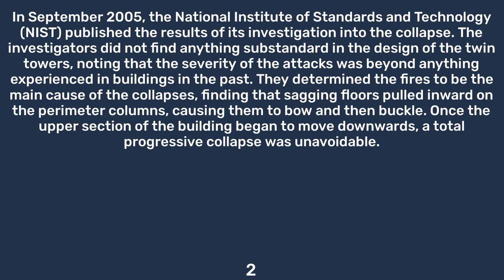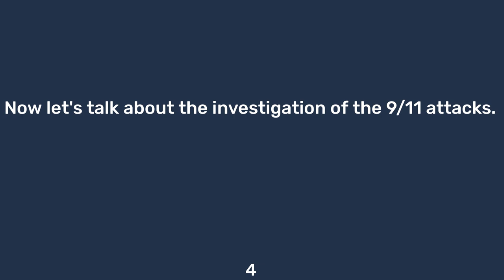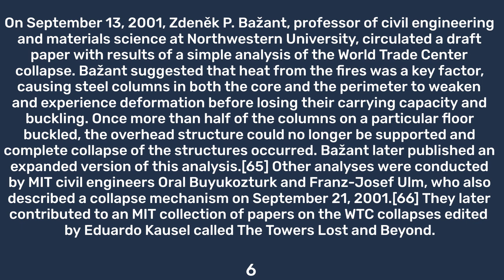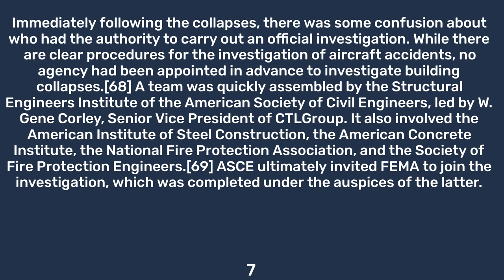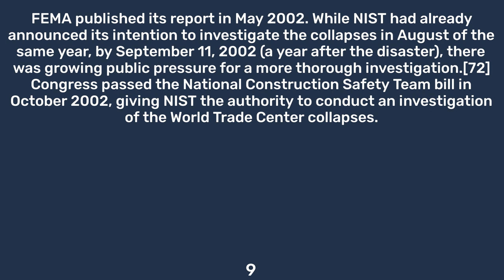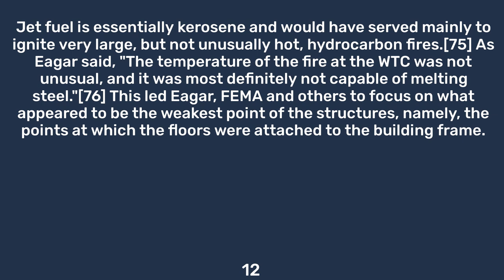9/11 attacks: Collapse of the World Trade Center. Part 1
Hello, And Welcome to a brand new video. Today I'm going to talk about the 9/11 attacks (Collapse of the World Trade Center). Alright, let's begin.

The collapse of the World Trade Center occurred during the terrorist attacks of September 11, 2001, after the Twin Towers were struck by two hijacked commercial airliners. One World Trade Center (WTC 1, or the North Tower) was hit at 8:46 a.m. Eastern time and collapsed at 10:28 a.m. Two World Trade Center (WTC 2, or the South Tower) was hit at 9:03 a.m. and collapsed at 9:59 a.m. The resulting debris severely damaged or destroyed more than a dozen other adjacent and nearby structures, ultimately leading to the collapse of 7 World Trade Center at 5:21 p.m. A total of 2,763 people were killed in the crashes, fires, and subsequent collapses, including 2,192 civilians, 343 firefighters, and 71 law enforcement officers as well as all the passengers and crew on the airplanes, which included 147 civilians and the 10 hijackers.

In September 2005, the National Institute of Standards and Technology (NIST) published the results of its investigation into the collapse. The investigators did not find anything substandard in the design of the twin towers, noting that the severity of the attacks was beyond anything experienced in buildings in the past. They determined the fires to be the main cause of the collapses, finding that sagging floors pulled inward on the perimeter columns, causing them to bow and then buckle. Once the upper section of the building began to move downwards, a total progressive collapse was unavoidable.
The cleanup of the World Trade Center site involved round-the-clock operations and cost hundreds of millions of dollars. Some surrounding structures that were not hit by the airplanes still sustained significant damage, requiring them to be torn down. Demolition of the surrounding damaged buildings continued even as new construction proceeded on the Twin Towers' replacement, the new One World Trade Center, which was opened in November 2014.

In the immediate aftermath of the attacks, numerous structural engineers and experts spoke to the media, describing what they thought caused the towers to collapse. Abolhassan Astaneh-Asl, a structural engineering professor at the University of California at Berkeley, explained that the high temperatures in the fires weakened the steel beams and columns, causing them to become "soft and mushy", and eventually they were unable to support the structure above. Astaneh-Asl also suggested that the fireproofing became dislodged during the initial aircraft impacts. He also explained that, once the initial structural failure occurred, progressive collapse of the entire structure was inevitable.[63] César Pelli, who designed the Petronas Towers in Malaysia and the World Financial Center in New York, remarked, "no building is prepared for this kind of stress."[64]
On September 13, 2001, Zdeněk P. Bažant, professor of civil engineering and materials science at Northwestern University, circulated a draft paper with results of a simple analysis of the World Trade Center collapse. Bažant suggested that heat from the fires was a key factor, causing steel columns in both the core and the perimeter to weaken and experience deformation before losing their carrying capacity and buckling. Once more than half of the columns on a particular floor buckled, the overhead structure could no longer be supported and complete collapse of the structures occurred. Bažant later published an expanded version of this analysis.[65] Other analyses were conducted by MIT civil engineers Oral Buyukozturk and Franz-Josef Ulm, who also described a collapse mechanism on September 21, 2001.[66] They later contributed to an MIT collection of papers on the WTC collapses edited by Eduardo Kausel called The Towers Lost and Beyond.[67]
Immediately following the collapses, there was some confusion about who had the authority to carry out an official investigation. While there are clear procedures for the investigation of aircraft accidents, no agency had been appointed in advance to investigate building collapses.[68] A team was quickly assembled by the Structural Engineers Institute of the American Society of Civil Engineers, led by W. Gene Corley, Senior Vice President of CTLGroup. It also involved the American Institute of Steel Construction, the American Concrete Institute, the National Fire Protection Association, and the Society of Fire Protection Engineers.[69] ASCE ultimately invited FEMA to join the investigation, which was completed under the auspices of the latter.[69]
The investigation was criticized by some engineers and lawmakers in the U.S. It had little funding, no authority to demand evidence, and limited access to the WTC site.